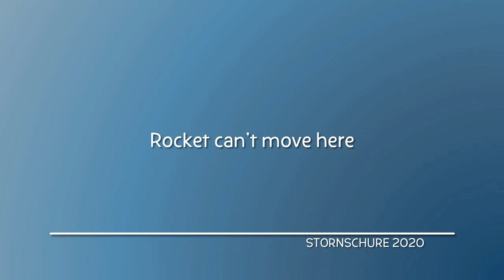Rocket can't move here | Little Einsteins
From Rocket Safari

Rocket is inserting the rock, but the water is cold.

From Curious Pictures, Baby Einsteins and Disney.

Stornschure - 2020